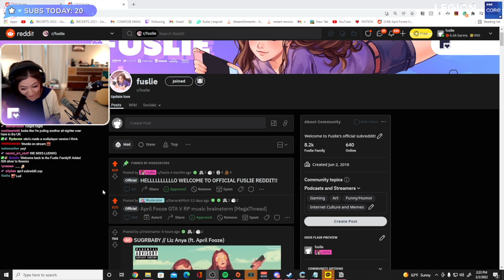APRILS' NEW SONG | FUNNIEST DAILY TWITCH HIGHLIGHTS #31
Welcome to the The Twitch Hub! Here we share the best and funniest Twitch Clips & Moments.